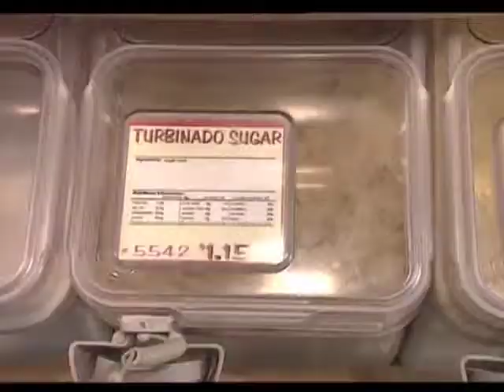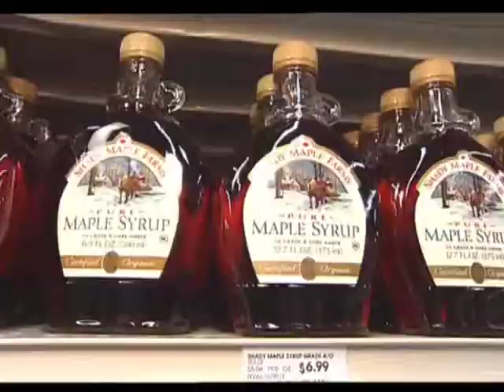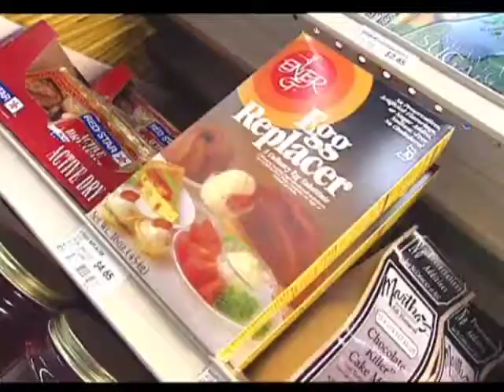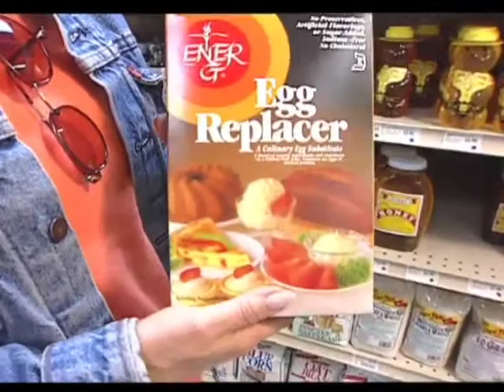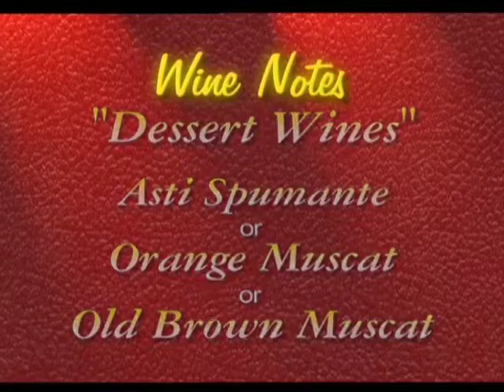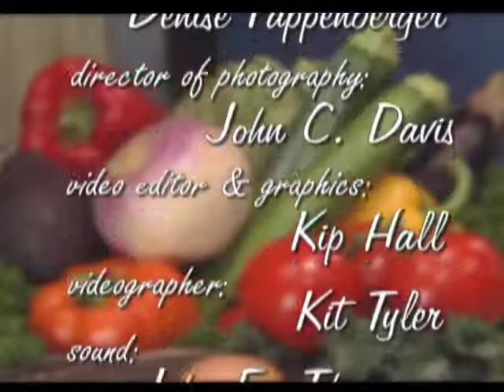Regina's Vegetarian Table - BANANAS CAMPBELL and STRAWBERRY YOGURT CREPES: Episode 504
BANANAS CAMPBELL
STRAWBERRY YOGURT CREPES